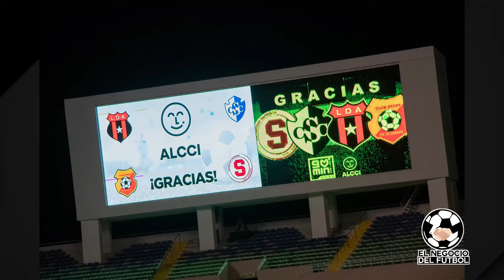EL NEGOCIO DEL FÚTBOL INVITADO RICARDO CHACÓN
HISTORIA DEL PROYECTO 90 MINUTOS POR LA VIDA